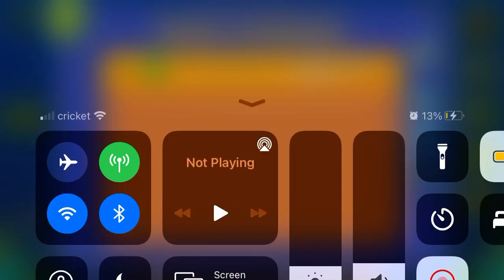Maridia (All Coins)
1st Coin: Key: 0:11. Fly up at 0:22 to get the coin.

2nd Coin: 0:34. Fly through the structure to get the coin.

3rd Coin: 0:56. Jump high to get the coin.